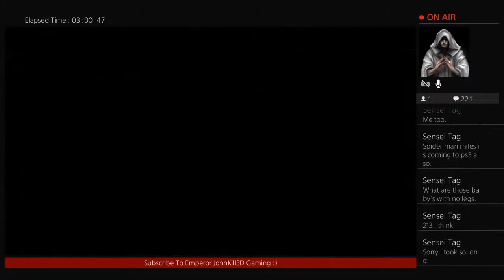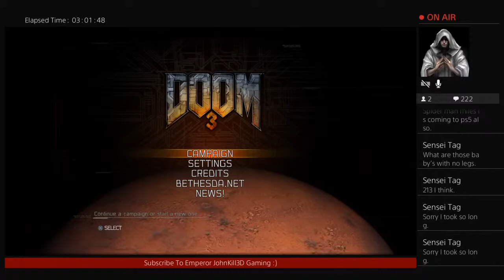DOOM 3 Remastered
Welcome To Emperor JohnKill3D.